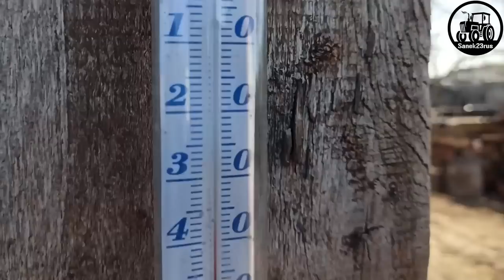Фсёпро100 пошло НЕ по плану (еще один НЕ удачный день)